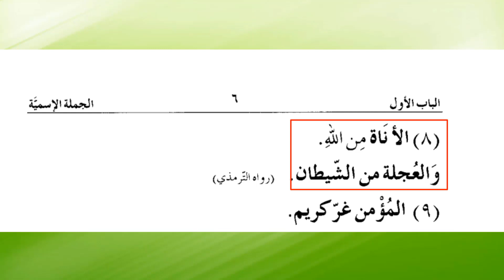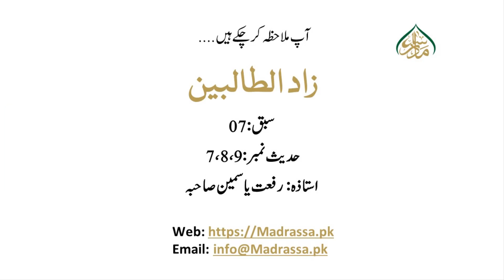زادالطالبین سبق :07 حدیث نمبر:7،8،9 / Zad ut Talibeen lesson 07